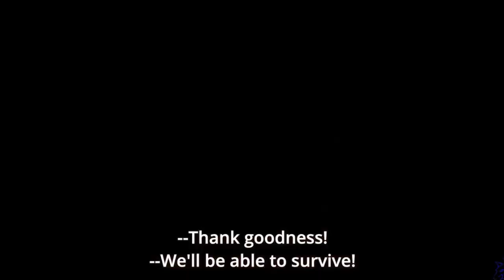WAIT... HOW POWERFUL IS SHE?! - One Piece Chapter 1016 BREAKDOWN | B.D.A Law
One Piece Chapter 1016 is out OFFICIALLY, and we had so many important things go down relating to the straw hats. However, the talk of the town is Yamato. The Next Strawhat perhaps?